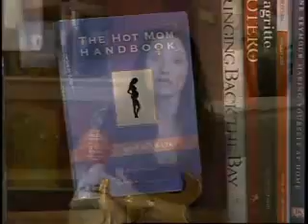Embrace your inner "Hot Mama" in time for Mother's Day!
Page Crawford talks with the author of "The Hot Mom's Handbook"